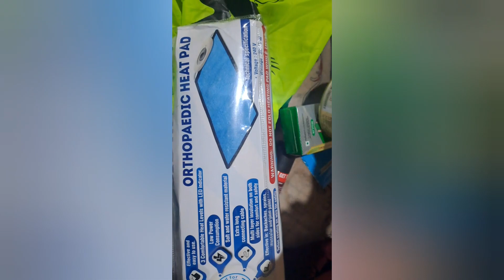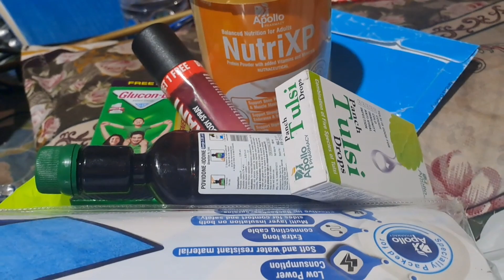hello my youtube members namaste 🙏